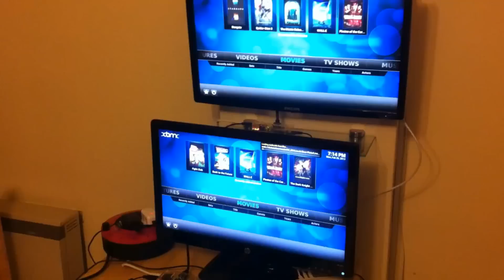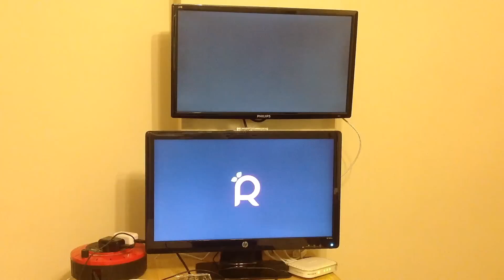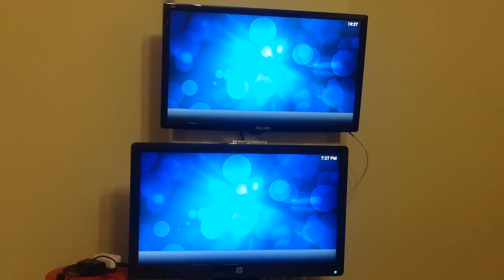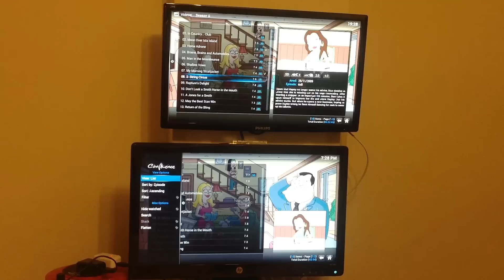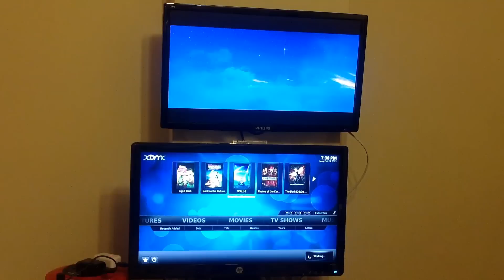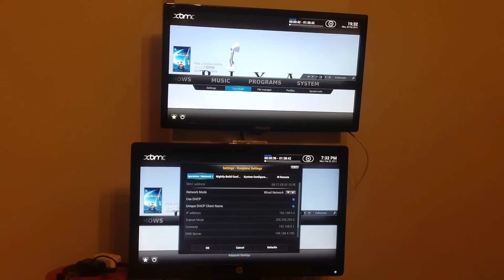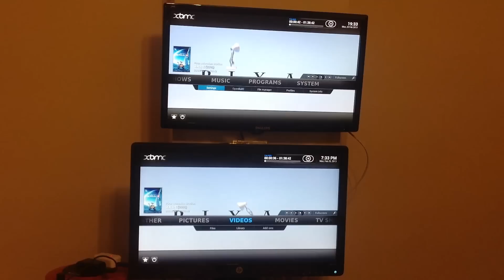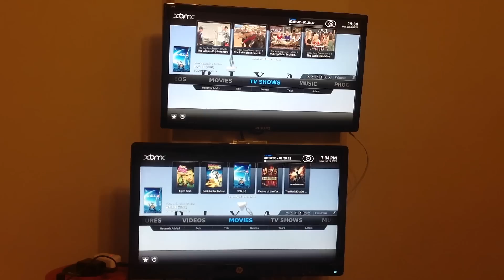Raspberry Pi: Openelec Vs Raspbmc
A quick side by side comparison of Openelec and Raspbmc, both running on Model B Raspberry Pi's (512MB versions)